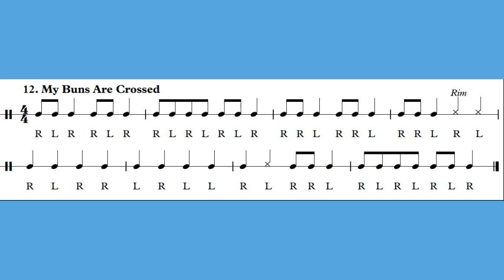12 My Buns Are Crossed SNARE DRUM